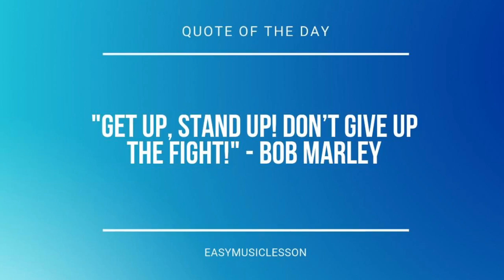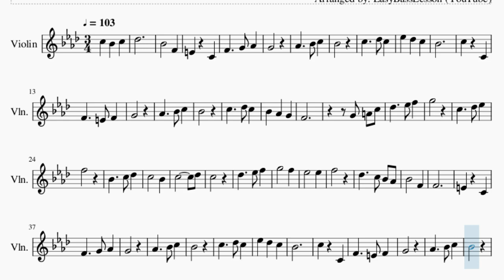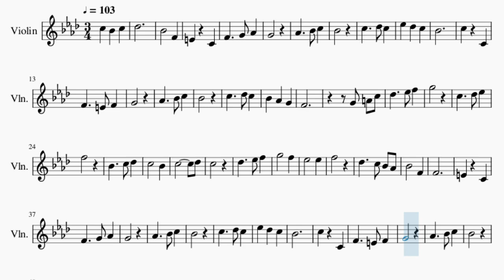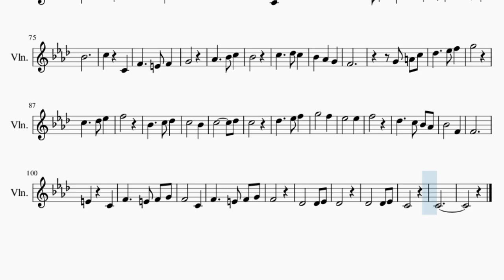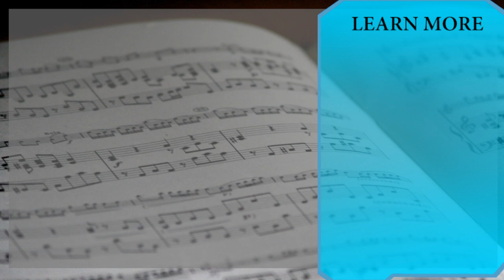Violin Sheet Music: How to play Trisha's Lullaby (Fullmetal Alchemist Brotherhood) by Akira Senju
Comment and let us know how the videos have helped you. It keeps us going! :)Here is a sheet music/tab video on the song Trisha's Lullaby (Fullmetal Alchemist Brotherhood) by Akira Senju on the violin. A violin sheet music arrangement which is transposed to notes that are easily played by violin, for the song Trisha's Lullaby (Fullmetal Alchemist Brotherhood) by Akira Senju.

EasyViolinLesson teaches you to play the your favorite instrument, through well-arranged sheet music so that you too can learn how to play Trisha's Lullaby (Fullmetal Alchemist Brotherhood) by Akira Senju on the violin as fast as you can. A violin sheet music with backing tracks to help your play the song better.

Chords of Violin arrangement:
F Min   Bb Min   G Dim   C Maj   F Min   Eb Maj   Ab Maj   C Sus 4
C Maj   Db Maj   Bb Min   G Dim   C Sus 4   C Maj   F Min   C Maj
Ab Maj   Bb Maj   Db Maj   C Maj   F Min   F Maj   Bb Min   Eb Maj
Ab Maj   Db Maj   G Dim   C Maj   F Min   F Maj   Bb Min   Eb Maj
C Min 7 b5   F Sus 4   F Maj   Bb Min   G Dim   C Sus 4   C Maj
F Min   Eb Maj   Ab Maj   C Sus 4   C Maj   Db Maj   Bb Min
G Dim   C Sus 4   C Maj   F Min   C Maj   Ab Maj   Bb Maj   Db Maj
C Maj   F Min   F Maj   Bb Min   Eb Maj   Ab Maj   Db Maj   G Dim
C Maj   F Min   F Maj   F Min   Eb Maj   Ab Maj   C Sus 4   C Maj
Db Maj   Bb Min   G Dim   C Sus 4   C Maj   F Min   C Maj   Ab Maj
Bb Maj   Db Maj   C Maj   F Min   F Maj   Bb Min   Eb Maj   Ab Maj
Db Maj   G Dim   C Maj   F Min   F Maj   Bb Min   Eb Maj   C Min 7 b5
F Sus 4   F Maj   Bb Min   G Dim   C Sus 4   C Maj   F Min
Db Maj   Bb Maj   G Dim   C Maj   F Min

Melody notes of Violin:
Db5
Bb4   F4
E4 C4
F4   G4 Ab4
G4
Ab4   Bb4 C5
Bb4
Bb4
C5 C4
F4   E4 F4
G4
Ab4   Bb4 C5
Bb4
F4
G5
C5   Db5 Eb5
F5
Bb4   C5 Db5
C5   Bb4
C5     Db5
C5
Db5   Eb5 F5
G5   F5
Eb5   Eb5
F5
Db5   C5 Bb4 Ab4
Bb4   F4
F4
E4 C4
F4   G4 Ab4
G4
Ab4   Bb4 C5
Bb4
Bb4
C5 C4
F4   E4 F4
G4
Ab4   Bb4 C5
Bb4
F4
C5
Db5 F5
Bb4
C5 Eb5
F5
Bb4 Bb4
Bb4 C5 Bb4
C5
C5 F5
Bb4
C5 Eb5
F5
Bb4
E5 F5 G5
G5
F5 C4
F4   G4 Ab4
G4
Ab4   Bb4 C5
Bb4
Bb4
C5 C4
F4   E4 F4
G4
Ab4   Bb4 C5
Bb4
F4
G5
C5   Db5 Eb5
F5
Bb4   C5 Db5
C5   Bb4
C5     Db5
C5
Db5   Eb5 F5
G5   F5
Eb5   Eb5
F5
Bb4   F4
F4
E4 C4
F4   E4 F4 G4
F4   C4
F4
Db4   Db4 Eb4
Db4
Db4   Db4 Eb4
C4
C4